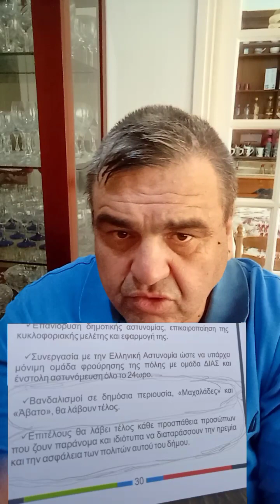Γη Είδα , Δημοτικές εκλογές Αλεξάνδρειας 23.